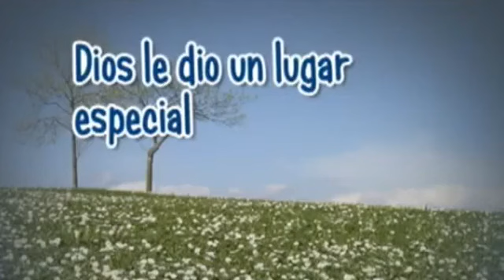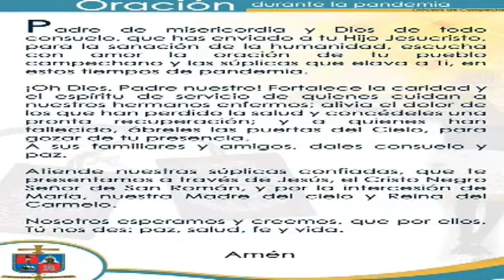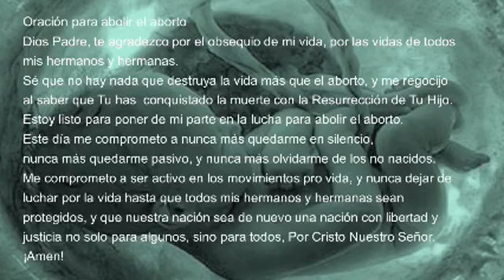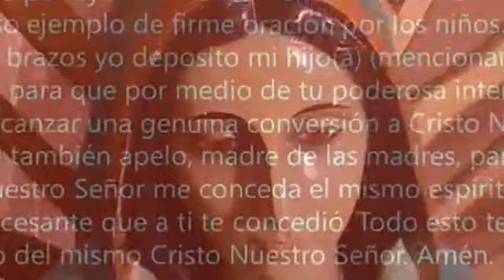Santo Rosario de hoy 24 enero del 2021